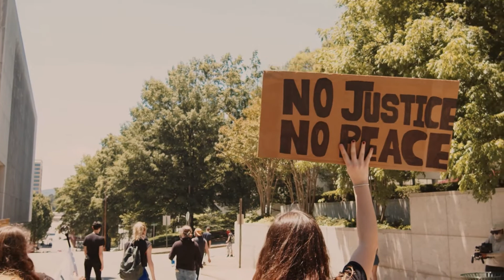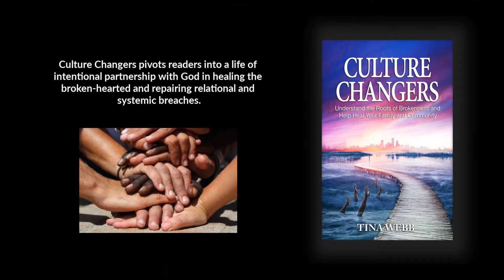Culture Changers Book - The Trailer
Available where books are sold.